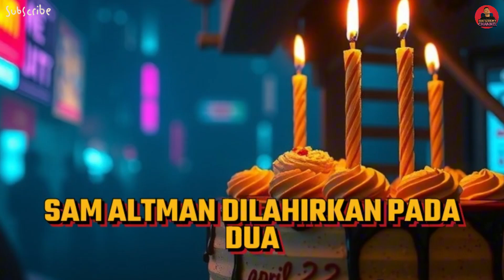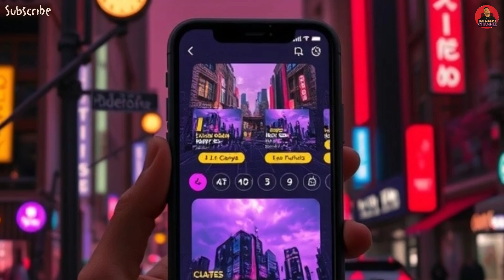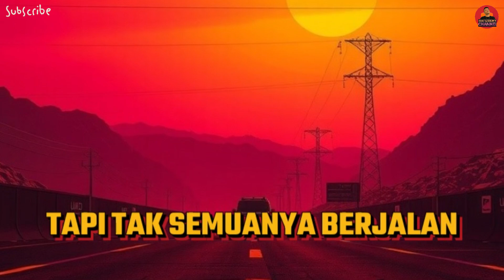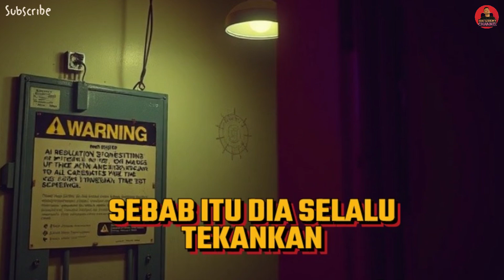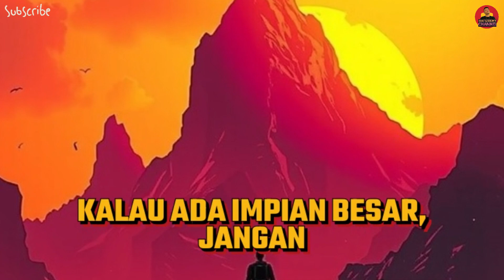Sam Altman: Genius OpenAI dan Revolusi AI Rahsia Genius Sam Altman yang Mengubah Dunia dengan AI!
"Sam Altman, nama yang semakin meniti di bibir dunia teknologi. Siapa sebenarnya lelaki ini, dan bagaimana dia menjadi peneraju OpenAI yang menggegar dunia? Dalam video ini, kita akan mengupas kisah hidupnya, strategi uniknya, dan pengaruhnya dalam dunia AI.

"Dari seorang budak kecil yang obses dengan komputer Macintosh ibunya, Sam Altman kini berdiri sebagai salah satu tokoh terpenting dalam dunia teknologi. Tapi, jalan kejayaan dia bukanlah mudah. Pernah gagal dengan projek pertama, Altman bangkit dan kini memimpin revolusi AI dengan OpenAI, syarikat di sebalik ChatGPT! Dalam video ni, kami akan bongkar kisah hidup Sam Altman yang penuh inspirasi – dari kegagalan awal hingga kejayaan luar biasa. Apa rahsia di sebalik kejayaan dia? Adakah AI masa depan kita atau ancaman terbesar manusia? Jom ikuti ceritanya!